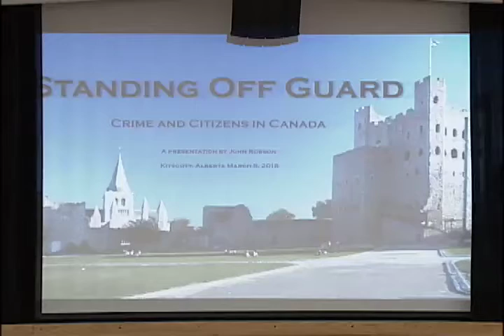Newcap News March 6th, 2018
Today's news stories from Lloydminster and surrounding area including: Area residents gather in Kitscoty to discuss initiatives on how to tackle rural crime.

And we have an update from the City of Lloydminster as operators continue to clear snow on primary and secondary routes.

Plus, in this week's Pet Project, we introduce you to five friendly felines hoping to steal your heart and find their forever home.